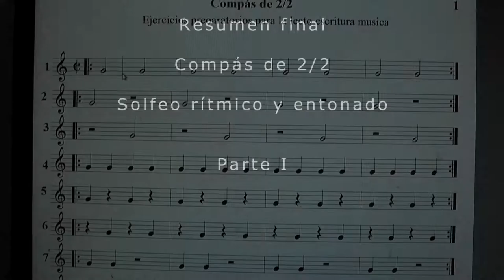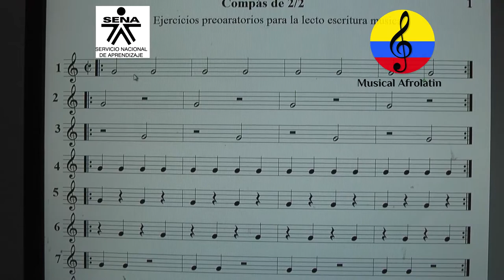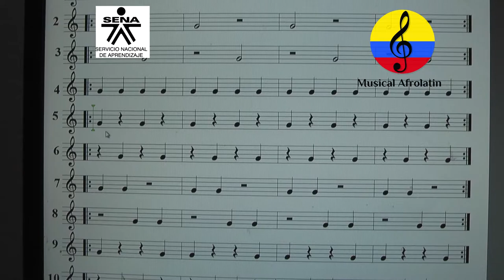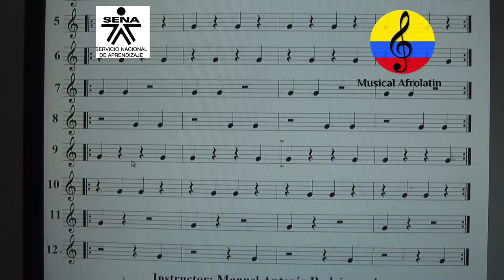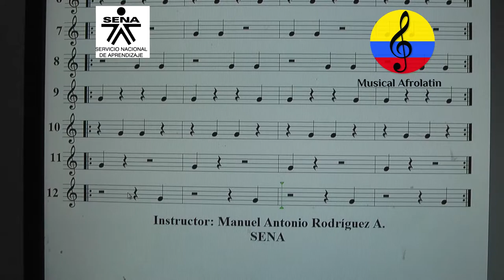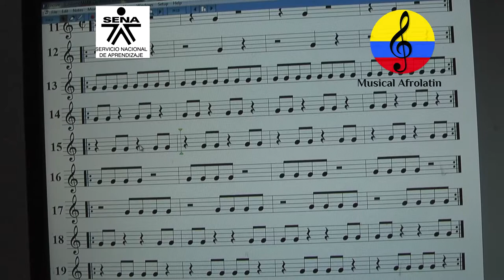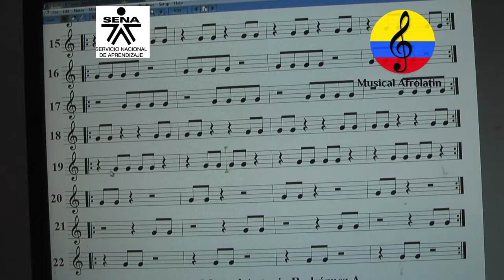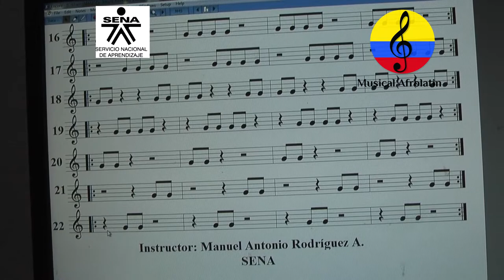Solfeo rítmico y entonado, compás de 2/2, I , parte 116, Bogotá, Colombia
En este video se apreciarán varios ejercicios de solfeo rítmico y entonado en  compás de 2/2.